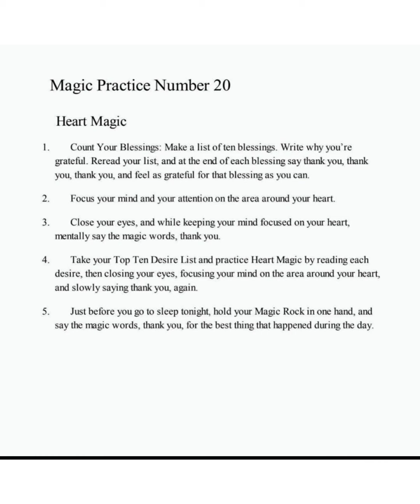Day 20: Heart Magic (Gratitude is the memory of the heart.)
हृदय का जादू The Magic by Rhonda Byrne Gratitude is the memory of the heart.